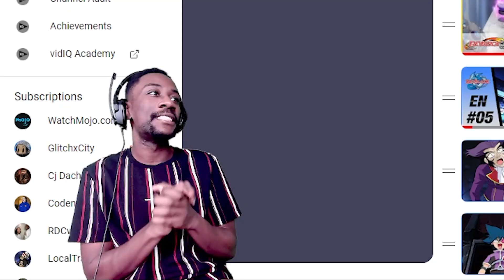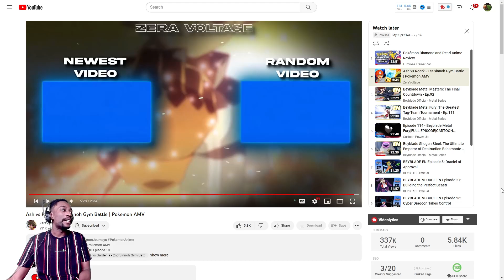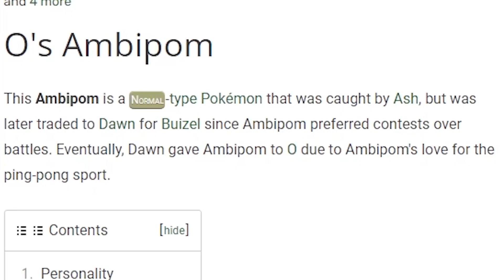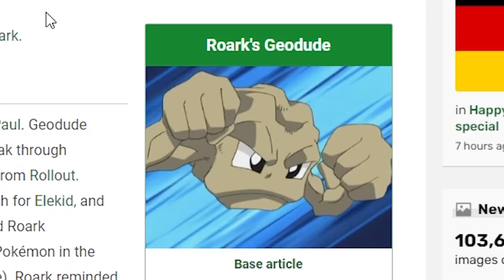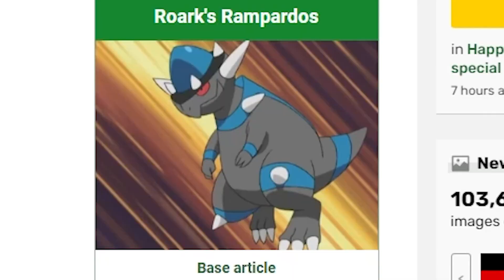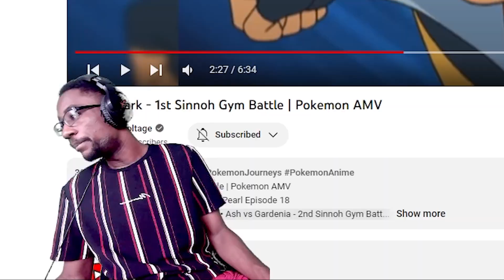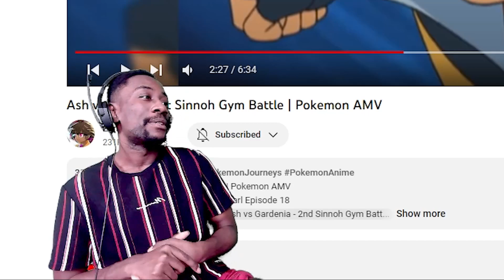Turtwig Is Strong! | Ash Vs Roark AMV | Pokemon Diamond And Pearl Reaction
How's it going! I'm back with another pokmeon battle reaction. This time we have Ash taking on the first Sinnoh Gym Leader, Roark. Judging from the gym leader's name, I think he will be using rock type pokemon. Of course, I will be rooting for the homie Ash in this battle, so let's how this goes.

Timestamps:
Intro - 0:00
Battle Starts - 0:43
Small Discussion over battle - 4:44
Research Time - 5:29
Outro - 8:35